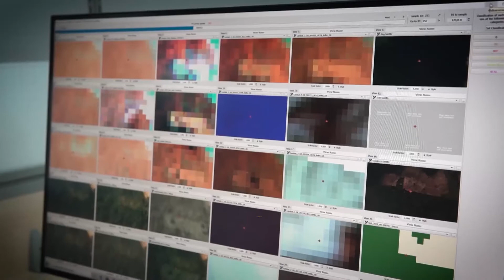Medio Ambiente. IDEAM monitorea inusual comportamiento del Fenómeno de la Niña por intensas [...]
Medio Ambiente. IDEAM monitorea inusual comportamiento del Fenómeno de la Niña por intensas precipitaciones en varias regiones